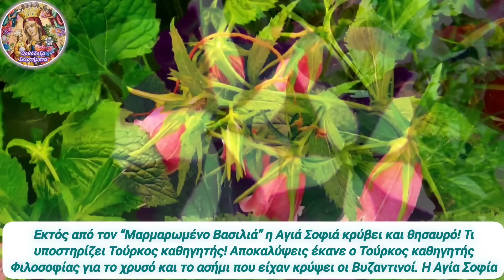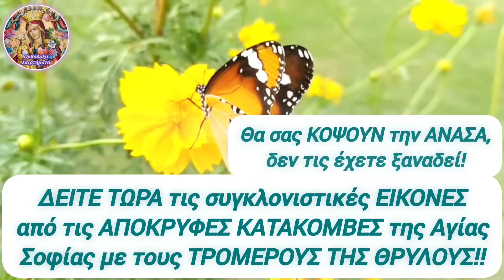🔴ΕΚΤΑΚΤΟ ΦΟΒΕΡΟ ΜΗΝΥΜΑ από ΑΓΙΑ ΣΟΦΙΑ! Ερχεται ΤΩΡΑ ΑΠΕΝΑΝΤΙ από την Τουρκία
🎀ΚΑΙ ΠΟΛΎ ΚΑΛΑ ΚΆΝΟΥΜΕ! Οριστικοποιήθηκε ότι έρχεται νέος ναός, ΟΜΟΙΟΣ με την Αγία Σοφία, ακριβώς ΑΠΈΝΑΝΤΙ από τους ΤΟΎΡΚΟΥΣ!!

1) ΟΙ ❗ΤΙΤΛΟΙ❗ των βίντεό μου,

2) ΟΙ ❗ΠΕΡΙΓΡΑΦΕΣ❗ των βίντεό μου στα κουτιά των περιγραφών τού εκάστοτε βίντεο,

3) ο ΤΥΠΟΣ και η ΕΜΦΑΝΙΣΗ των ❗THUMBNAILS❗ σε κάθε μου βίντεο και

4) ασφαλώς η ❗ΘΕΜΑΤΟΛΟΓΙΑ❗των βίντεό μου ΑΥΤΗ ΚΑΘ' ΕΑΥΤΗΝ